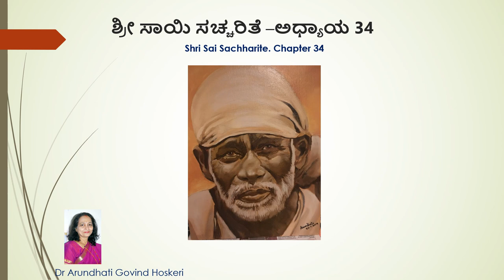Shri Sai Sachharite Chapter 34 ( ಶ್ರೀ ಸಾಯಿ ಸಚ್ಚರಿತೆ -ಅಧ್ಯಾಯ 34 ) Dr. Arundhati Hoskeri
ಮೂಲ ಲೇಖಕರು : ಶ್ರೀ ಹೇಮಾಡಪಂತ
ಅನುವಾದಕರು: ಅನಂತರಾಮು, ಬೆಂಗಳೂರು
ಪಠಿಸಿದವರು : ಡಾ. ಅರುಂಧತಿ ಗೋವಿಂದ ಹೊಸಕೇರಿ
Thursday : Chapter 1 to 7
Friday : Chapter 8 to 15
Saturday : Chapter 16 to 22
Sunday : Chapter 23 to 31
Monday : Chapter 32 to 37
Tuesday : Chapter 38 to 41
Wednesday : Chapter 42 to 50
I

'm an Educationalist, Linguist, Motivational speaker, Astrologer, Mythologist and a Life Skills coach. I am passionate about learning and sharing my knowledge. So you will find a lot of interesting, useful things on various areas and topics. I'm sure the viewers would find my videos educational.